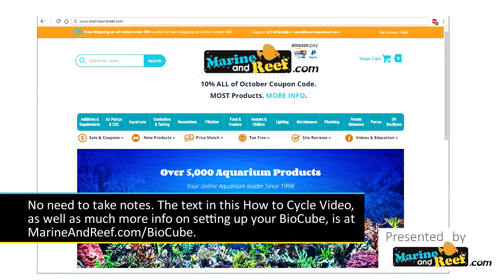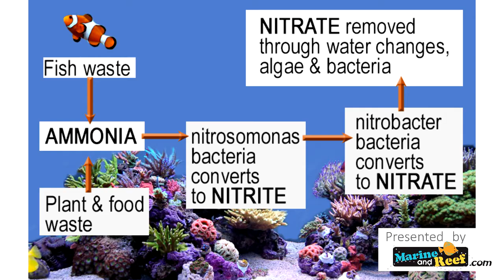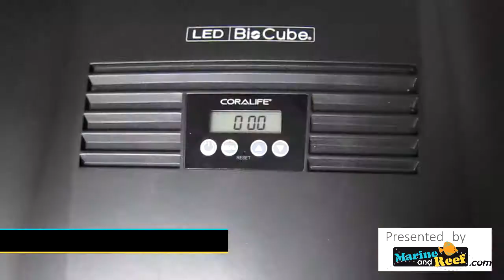How To Cycle A BioCube Aquarium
Step by step instructions for how to cycle and set up the lighting with a BioCube Size 16 LED BioCube Aquarium or BioCube Size 32 LED BioCube Aquarium At CoralifeBioCube.com we only sell products compatible with the Coralife BioCube.